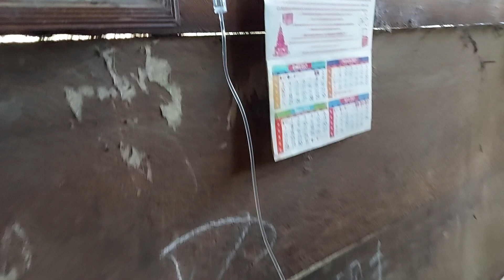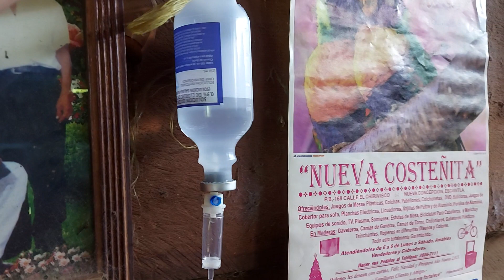Veán Como Lleva El Tratamiendo ROMELIA, Ya Casi Lo Termina😱 Isaias Como Siempre Preocupado Veán😊😱😱